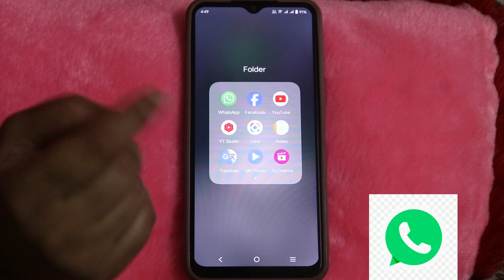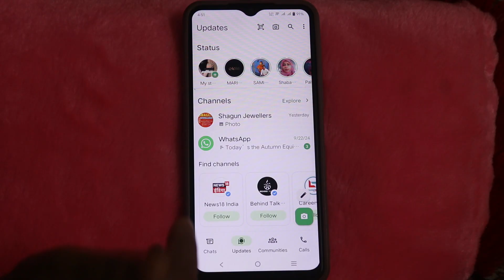whatsapp status like kaise kare | whatsapp status like option | how to like whatsapp status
1.like status on whatsapp update
2.whatsapp status like button update
3.how to like whatsapp status
4.whatsapp status like kaise kare
5.whatsapp status like option
6.whatsapp new feature